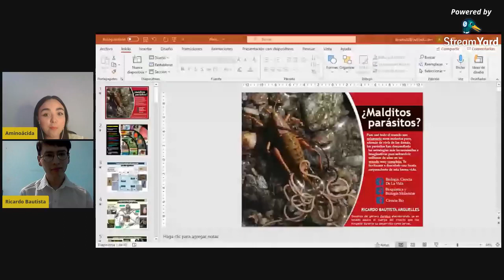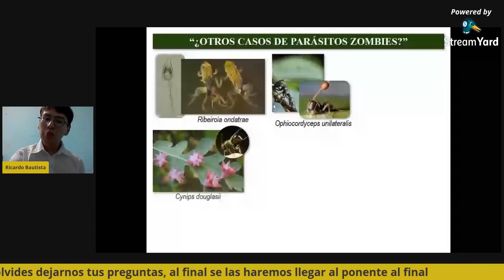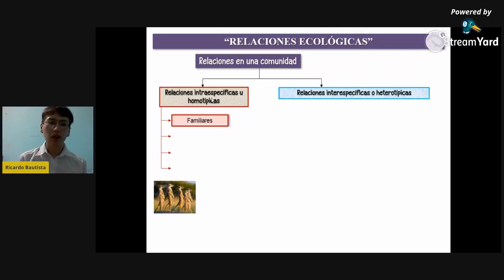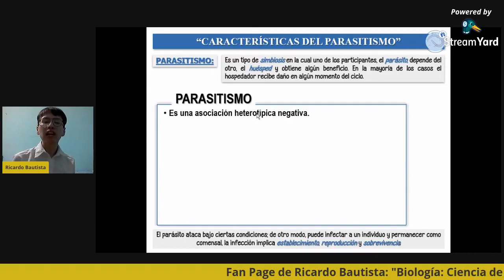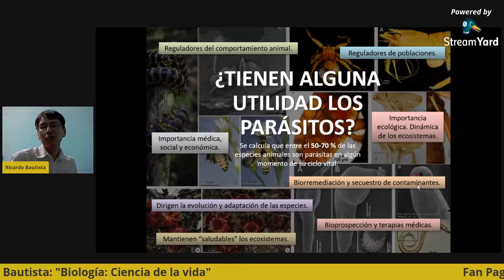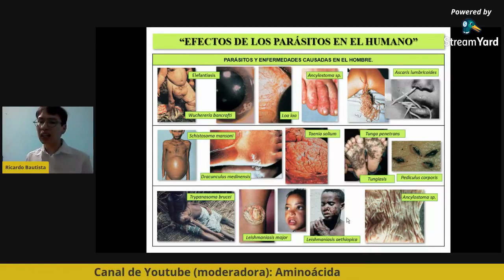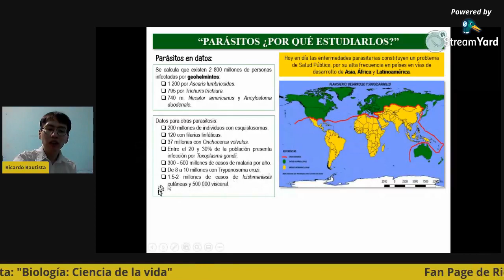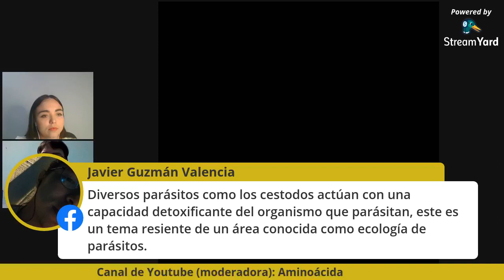Parasitología por Ricardo Bautista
¿Malditos Parásitos?
Impartido por Ricardo Bautista.
Para casi todo el mundo son solamente seres molestos pero, además de vivir de los demás, los parásitos son organismos sorprendentes que han desarrollado estrategias muy interesantes. Hablaremos sobre una breve introducción a esta forma de vida, para entender su papel en la naturaleza y como responsables en el desarrollo de enfermedades infecciosas, además de conocer los fundamentos biológicos, morfológicos y ecológicos de estas asociaciones antagónicas.